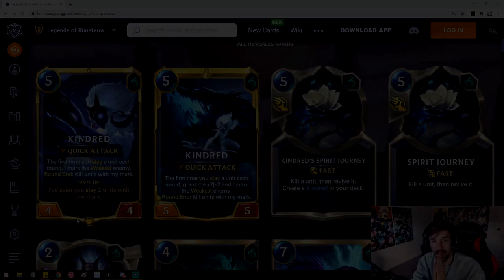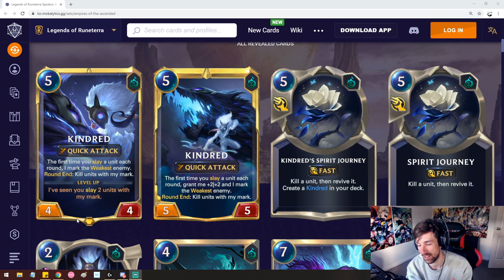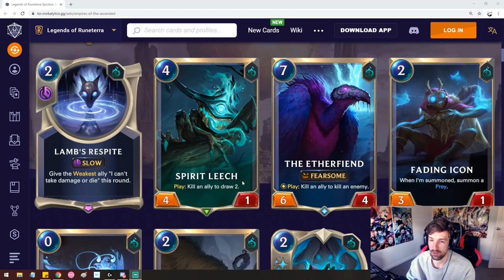Kindred!! New Champion Revealed | Legends of Runeterra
Kindred is a New Shadow Isles Champion coming to Legends of Runeterra alongside the new expansion March 3rd!

Lissandra, Legends of Runeterra, Card Reveal, Card Review, Freljord, Lissandra New Card, New Cards, Runeterra New Cards,